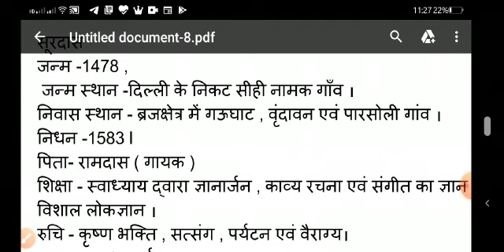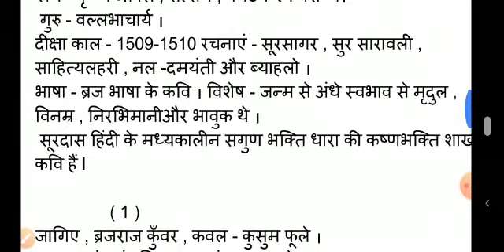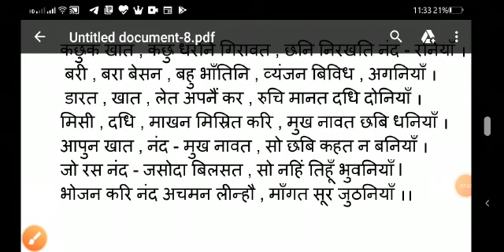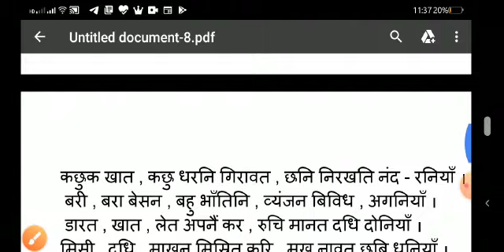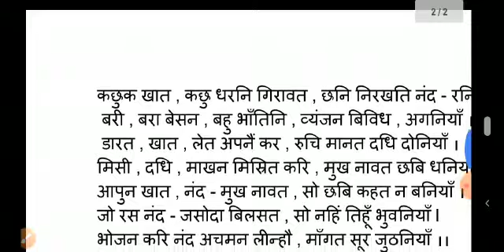Hindi कविता (सूरदास)